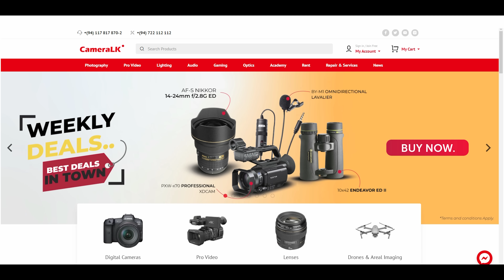කොන්ක්‍රීට් වැඩපොල | Concrete Work Site | Vini Productions - විනී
මධූෂ් ජයසේකර සර් මෙහෙයවන Online Korean free workshop එකට සෙට් වෙන්න.Telegram App එක Download කරගෙන
මේ link එක Click කරලා Group එකට Join වෙන්න👇🏻

[ Whatsapp Only ]

මාසිකව ලක්ෂ 5 කට වැඩි වැටුපක් ගන්න
උනන්දුව උත්සහය පමණක් අරන් එන්න.
ඔබේ සිහිනය සැබෑකරන්නට
KOREAN WAY අපි සූදානම් ✈️

🔵Special Thanks - Uvindu concrete works
Padavi -parakramapura
B.M.chandana thilakasiri
Ashen arunashantha

Vishwa senevirathna
Sanuka Ashan

Vini Productions - විනී